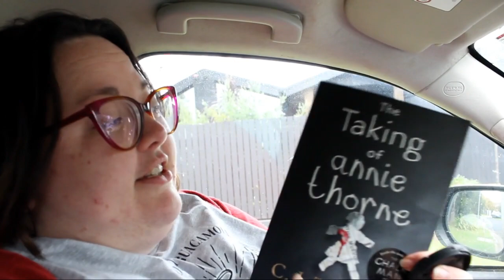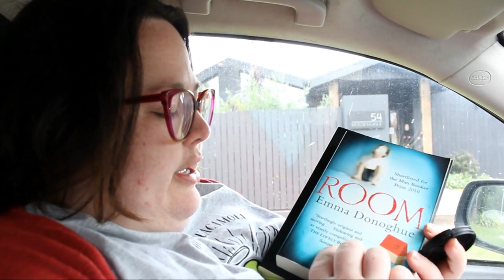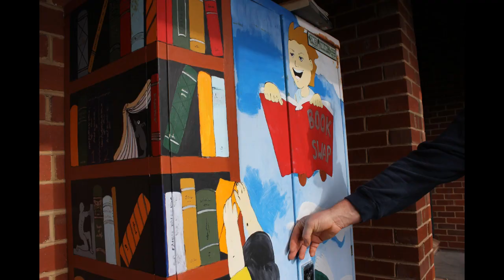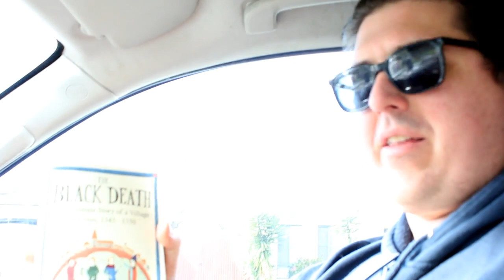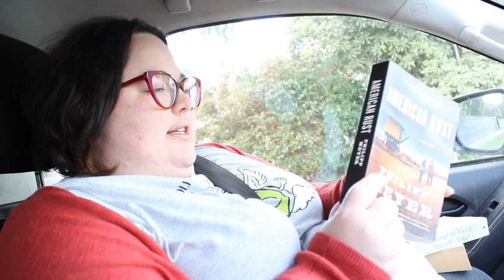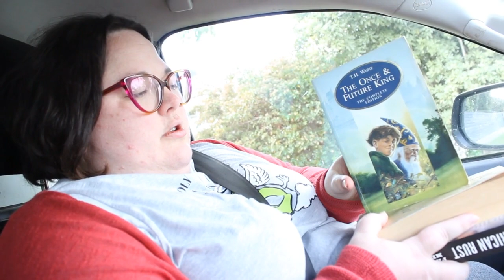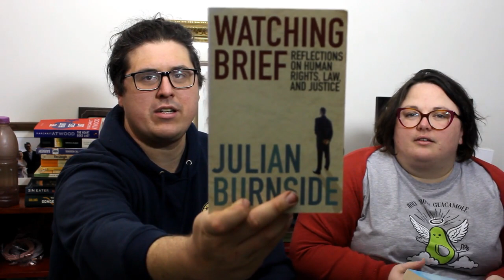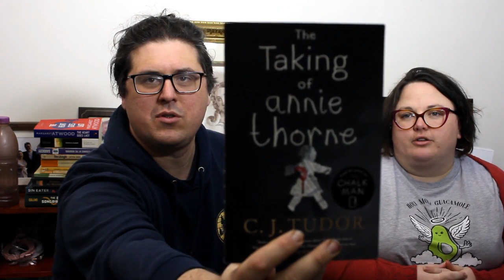Mini Library Tour and Haul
In this video we toured our local area's Street and Mini Libraries, swapping some books we no longer wanted in exchange for some exciting new books.